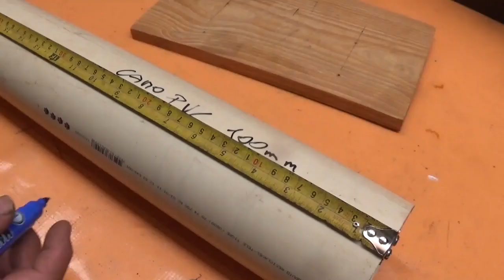ORGANIZADORMULITUSO ORGANIZADOR DE PARAFUSOS/PORCAS/ARUELAS/PREGOS FEITO DE CANO DE PVC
Feito de cano de PVC 100mm
Barato, fácil de fazer e muito prático, você consegui organizador de tudo desde parafuso, aruelas, porcas, pregos em sua oficina e ainda pode usar para organizar sua casa como linhas, botões e tudo que você imaginar.